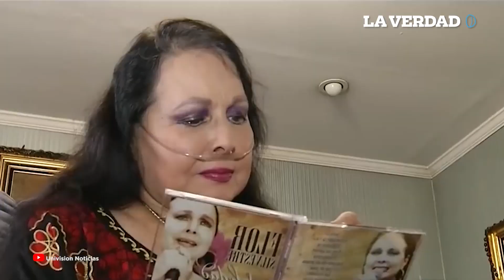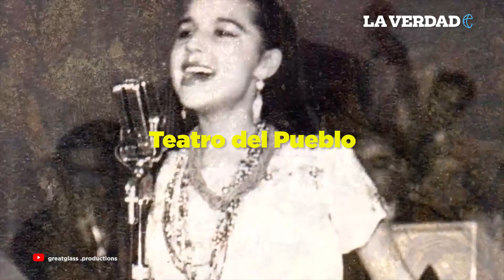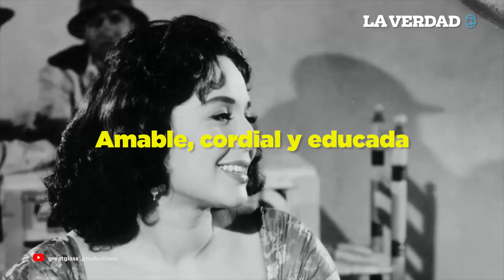Fallece Flor Silvestre de la dinastía Aguilar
La actriz y cantante Guillermina Jiménez Chabolla, conocida como Flor Silvestre, falleció el miércoles 25 de noviembre a los 90 años, en el rancho “El Soyate” en Zacatecas, donde la artista residía desde 2007, año en que murió su gran amor, el charro de México Antonio Aguilar.

La exponente del regional mexicano estuvo acompañada de sus hijos Pepe y Toño Aguilar, así como de sus demás seres queridos quienes dijeron que partió “apaciblemente y de causas naturales”.

Amable, cordial y educada son algunas de las palabras que definen, no a la artista, sino a la persona, a Flor, que debido a la pandemia y los protocolos que se aplican para evitar el contagio, el funeral será muy privado.
Descansa en paz, Flor Silvestre.